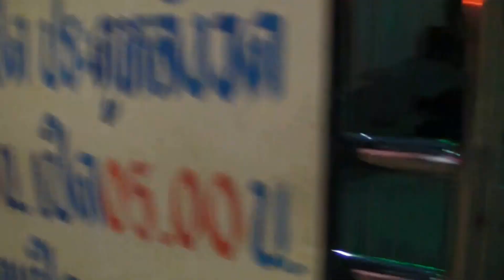THAI high crowd 6 20 temple i'M jEALOUS' MONK APPROACHES